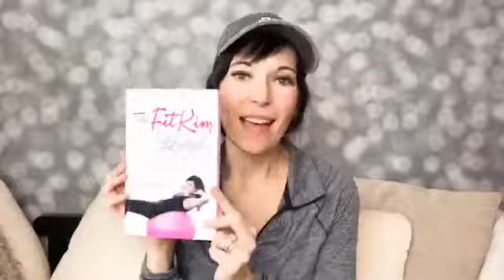📣You want to eat better or lose weight, but guess the #1 culprit that's holding you back? Sugar😠!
...You are addicted and you have to learn how to stop the vicious cycle so let me show you how to get a grip on your sweet tooth🍭!

Having all-natural supplements can absolutely help you curb those sugar cravings! This Fab 5 bundle is how I did it. You can too!

Nationally renowned nutrition and fitness expert Kimberly Olson, PhD, CNC, CPT is the creator of FitKim, a nutrition and fitness blog that teaches super busy moms how to be super healthy. After gaining over 40 pounds in college and on several medications, she found herself completely rundown and embarrassed about the way she looked. When she turned 21, she was surviving off of animal crackers, Pepsi One and fast food. Before she knew it, she got really sick, had severe ulcers in her stomach and her body started shutting down. Instead of getting another prescription, she decided to figure this whole “health thing” out.
 Kimberly became completely consumed with how to cook clean meals and fit in exercise. She lost all the extra weight, started feeling awesome and decided to dedicate her life to teaching others how to do the same. As a new mom, she has a unique passion for helping moms get their bodies back and cook the right food for their families.
She has completed her PhDs in Natural Health and Holistic Nutrition, become a Certified Nutritional Consultant and also an ACE Personal Trainer. She travels nationally public speaking in schools, universities and various health venues. She has been consulting clients for over eighteen years, and has developed a passion for combining nutrition and fitness.
 Kimberly is the author of The FitKim Lifestyle, a complete guide to teach readers everything they need to know to live healthier, become more active and learn how to finally lose those stubborn pounds. She has been featured on Fox, CBS, ABC, L.A. Talk Live Radio, YouTube and writes monthly for Taste for Life, Remedies and Momology Magazine. In addition, she just launched a 30 Day Meal Plan program and SuperFit Kitchen Cookbook set that she believes will really help keep things simple for busy moms.
Her upcoming goals are to create an in-home program to help moms integrate a healthy lifestyle into their families. Kimberly resides in the beautiful hill country of Austin, Texas with her husband, Scott and daughters, Addison and Elise.